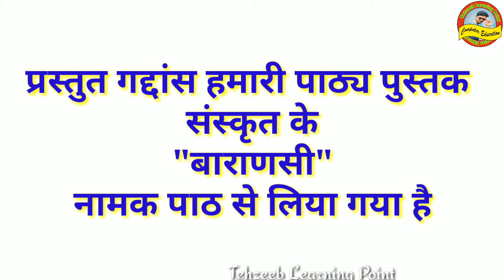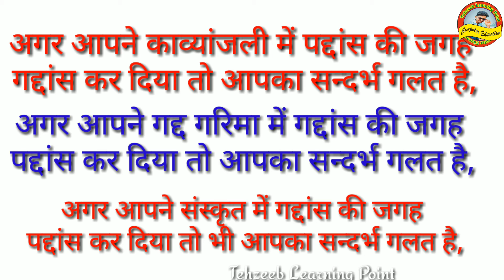गद्द गरिमा, काव्यांजली और संस्कृत के सन्दर्भ में किया अंतर होता है,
दोस्तों इस वीडियो में मैने ये बताया है की
आप up बोर्ड कक्षा 10th और कक्षा 12 की हिंदी की परीक्षा की तैयारी ऐसे कर सकते हैं,

अगर आप इस वीडियो में सिखाये गए आधार को अपनाते हो तो
आपकी हिंदी परीक्षा के नम्बर बहुत ही अच्छे हो सकते है,
आपकी परसेंटेज बहुत अच्छी हो सकती है,

हिंदी पैपर में आने बाले पैराग्राफ के सन्दर्भ को ही सही से लिखना होता है
अगर आप रट कर याद करोगे तो भी आप को नम्बर मिल जायँगे,
लेकिन अगर आप अपने हुनर से सन्दर्भ प्रसंग लिखते हो तो नम्बर अच्छे मिलेंगे,

तो दोस्तों अगर आपको मेरी बताई ही ट्रिक अच्छी लगी हो तो
Plz वीडियो को लिखे जरूर करना,

और हम कामना करेंगे की आप की परीक्षा बहुत ही अच्छे से हो जाए,
आप इस देश के टोपर छात्र बन जाओ
धन्यवाद,